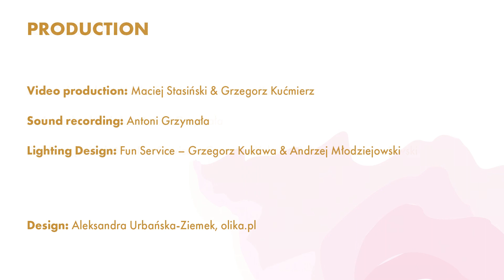Piotr Sałajczyk plays Juliusz Zarębski: Róże i ciernie op. 13 (I), Les roses et les épines Op.13 (I)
Piotr Sałajczyk – fortepian/piano
„Róże i ciernie” op. 13 | Les roses et les épines Op.13
I. Andante con moto

Fragment koncertu pt. "Wieniawski znów w Bazarze"
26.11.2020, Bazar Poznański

Thumbnail: fot. J. Subczyńska